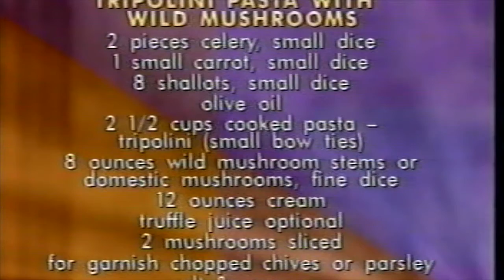Ending to "The Midday Show" with Kerri Anne Kennerley June 1998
Ending to Channel 9's Midday show with the great Kerri Anne Kennerley from June 1998

Recorded from Channel 9 Melbourne
FROM VHS